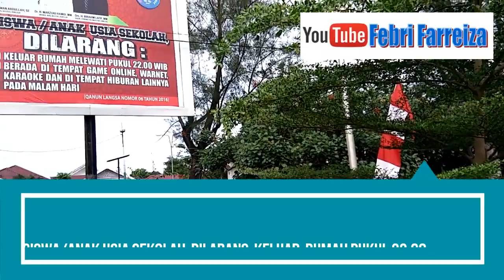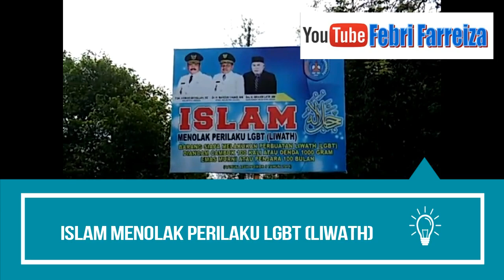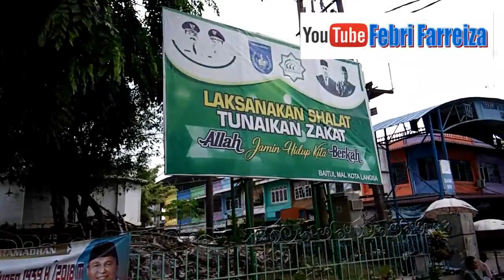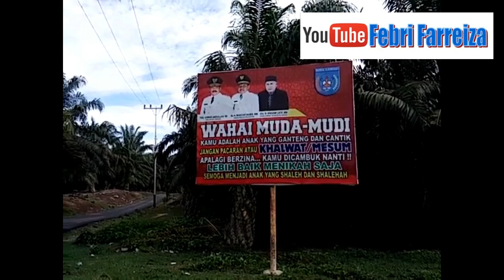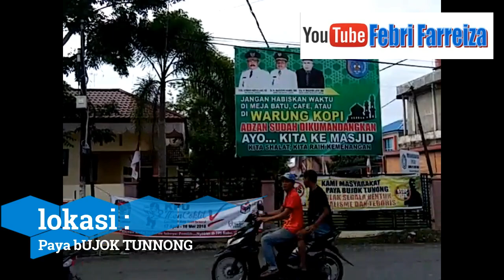KATA KATA CETAR BALIHO PEMERINTAH KOTA LANGSA